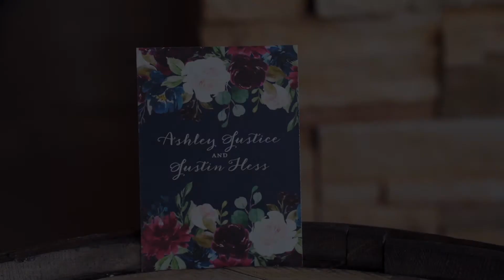Justin and Ashley - The Wedding - Michigan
What an amazing day I had shooting this cute wedding couple here in Michigan.

Filmmaker and creative artist page for Ezekiel A. Enriquez

I would love for you to subscribe to my channel, I am a filmmaker, editor and whatever else you have to do now a days in the filming industry who was born in Argentina and now living with my beautiful family in Michigan. Check out some of the work I've done and tell me what you would like to see more of.
Eze